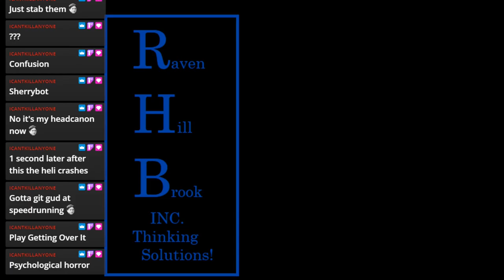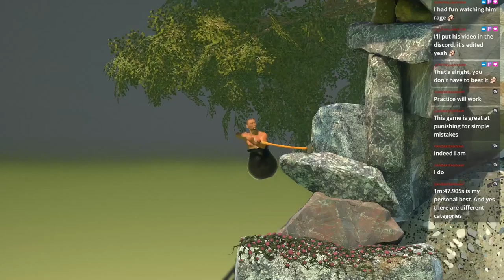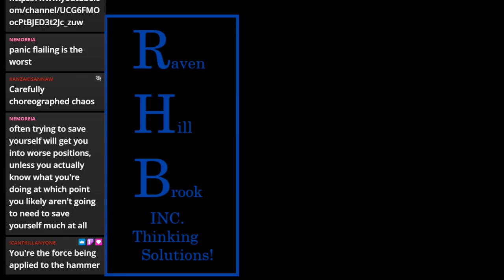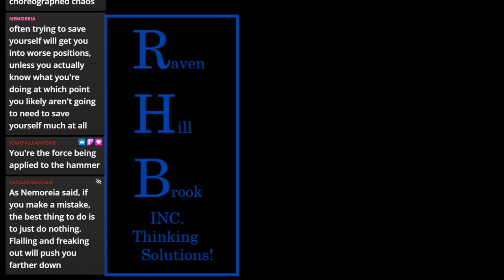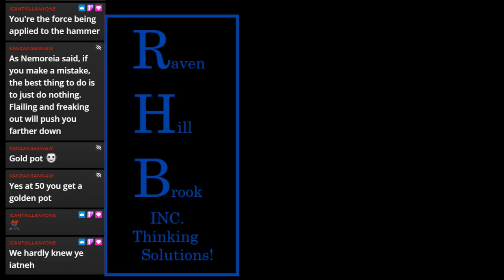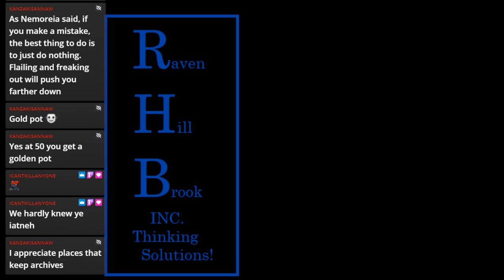Getting over it- the pain begins